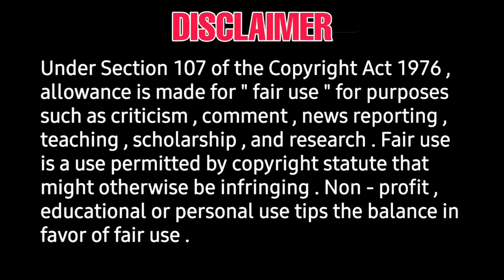thalli pogathae movie official NEW RELEASE DATE theatrical release,Direct OTT release updates